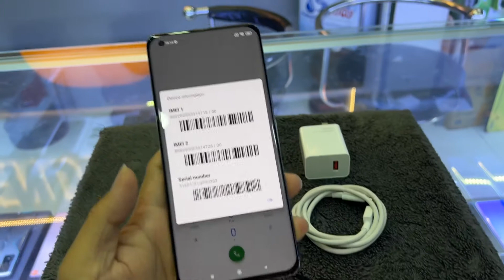Mi11 5G Global ( 256GB_Ram8GB )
មីខ្មៅនេះ តែបងប្រុសពីរបីសួររកថ្ងៃមុន លូវមានហេីយ😤😤😤
Mi11 5G 256GB_Ram8GB Sim2 Global 99.99%
Original all part come with original charger 55W screen and case 😍😍😍
Price = $4✖️✖️